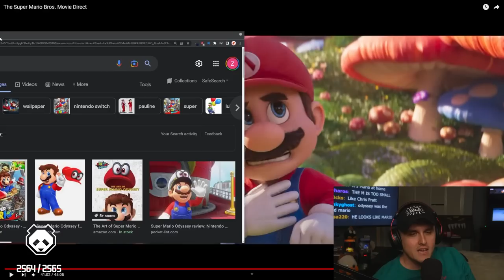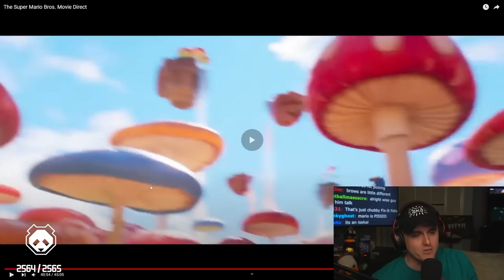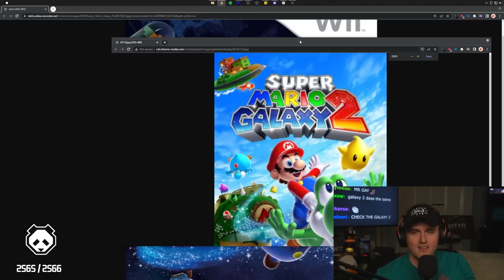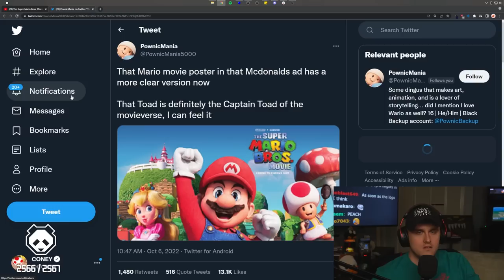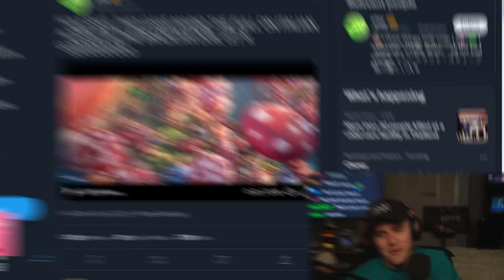I LOVE THIS MOVIE | The Super Mario Bros Movie Reaction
Coney reacts to The Super Mario Bros Movie trailer after hearing the criticism, and honestly? He loves the style and animation! Watch as Coney gives his thoughts on how Mario looks like, the menacing aura Bowser gives off, Chris Pratt, and his gushing love over the Toad animation in this movie spectacle!